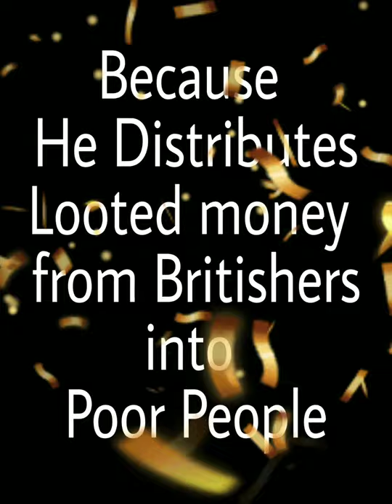Tantya Bhil | Tantya Mama | Robin hood of India | Tribal Warrior of india | Madhya Paradesh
Tantia Bhīl (or Tantya Bheel, Tantya Mama) (1840/1842 - 4 December 1889) was a Jannayak (Tribal hero) active in India between 1878 and 1889. He is described very negatively as a criminal in period British accounts, but is recognized by Indians as a heroic figure. Accounts of both eras have described him as an Indian "Robin Hood".